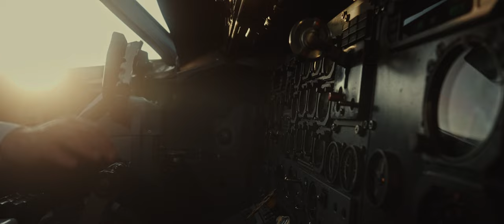THE ART OF FLIGHT / SONY FX3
A few moments seen through the eyes of a pilot👨‍✈️🎬 It’s a constantly changing world up there and to see it all from the cockpit is truly the dream 🙌🏼